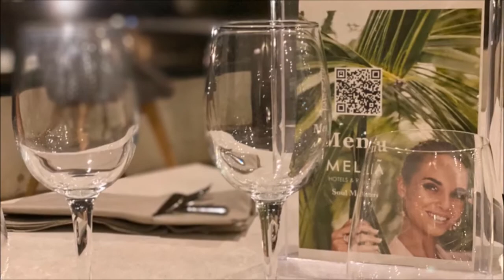"LEVEL - A La carte restaurant", Melia Salinas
An “all-inclusive” package at Melia Salinas will guarantee you access to an extraordinary culinary experience during your entire stay, with amazing breakfasts, lunches and dinners.
But if one day (or maybe more) you want to enter a different world of flavours, a booking to the “LEVEL - A La carte” restaurant will give you the chance to embrace an exquisite cuisine culture for food sensations, whatever takes your mood.